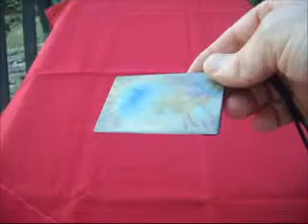Titanium credit life CRF1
full titanium credit life doble edge sharp card (like credit card size)
custom handmade in germany and france
each card are different
6 weeks delivery time
see us on ebay.de